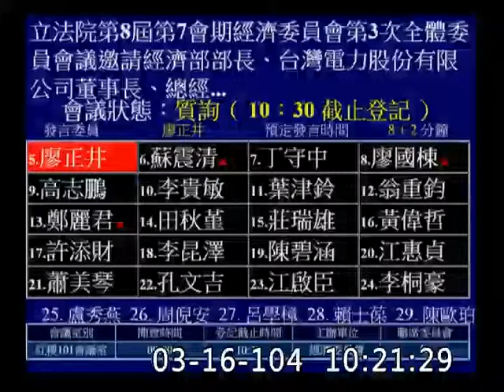廖正井-經濟委員會質詢-20150316_jx23585858